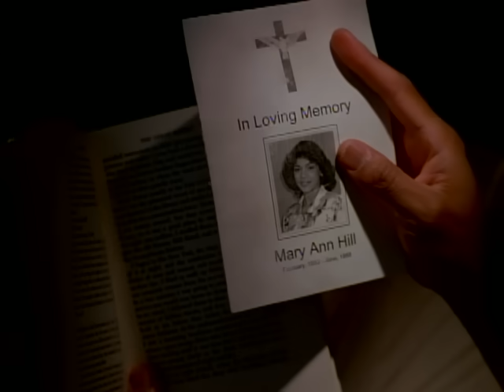Beyoncé and Walter Williams, Sr. (of The O'Jays), Walter Williams - He Still Loves Me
Beyoncé's official video for 'He Still Loves Me' ft. Walter Williams.

As featured on The Fighting Temptations (Music from the Motion Picture).

Lyrics:

Took me a while but I'm finally here
So I just wanna testify, make it crystal clear
See I've been picked out to be picked on
Talked about, out my friends mouths
I've been beat down til He turned my life around
Seems like I always fall short of being worthy
Cause I ain't good enough but He still loves me
I aint no superstar, the spotlight aint shining on me